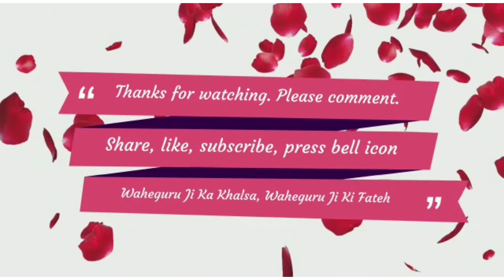(ਜੇ ਤੂੰ ਪੀਆ ਦਾ ਦੀਦਾਰ ਚਾਹੇਂ ਪਾਉਣਾ)Balwant Singh Littranwale, Amarjit Singh Hayer